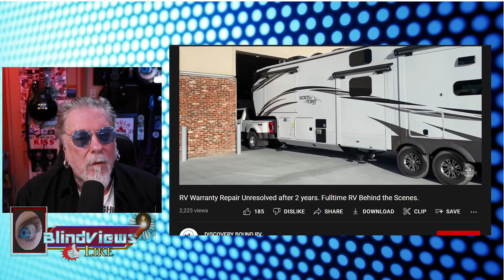New RVs broken with no resolution from manufacturer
Travelers Abound sold their home for the RV life. Their new RV, now their home, has frame issues. The RV is twisted and screws are popping up from the floor. The 2022 RV is a mess. They went 21 days with unanswered phone calls and e mails.
Discovery Bound RV had issues with their floor. They had a repair done and the repair failed. They scheduled to get new flooring. They dropped the RV off and after two years, they have still not been repaired. It seems that their 2020 RV floor is already discontinued in 2022. They are still waiting to get their RV repaired correctly.
Sell everything and move into a RV. It will be fun, they said.